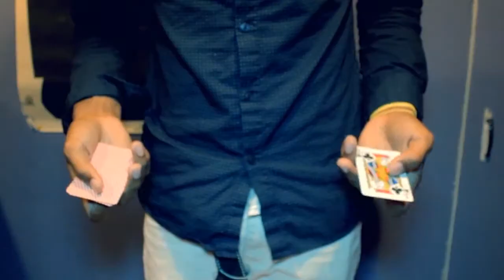Breezy Project Vol. 1 by Jibrizy (Video Stream)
This is magic I have come up with over the years, These are all very hard hitting magic effects. Effects: Chap Wrap: You show a chap stick, then place it into a spectators hand and close it. You then shoot a rubber band into their hand and the rubber band seems to vanish... Just then you ask the spectator to open there hand and they see the rubber band is wrapped around the chapstick. Gone and Back: A amazing 3 card sandwich effect with 3 phases. The second phase can be done in their hand. AND END CLEANLY! Pen possible: A impromptu pen routine. Take a cap off a pen and throw it back on. Then show it cleanly. After make a rubber band melt through holds it. *Special thanks to Greg Wilson for his ugh the pen while the spectatwork on pen and pen cap magic* This product contains a digital video, which can be viewed from within your video library in your WizardHQ.com account. This product is downloadable after purchase from within your account.